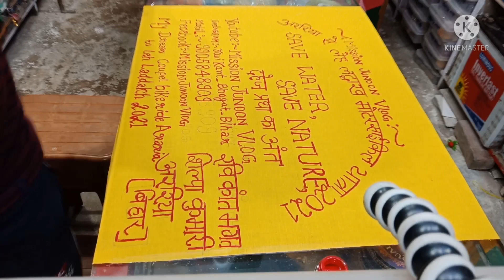my first painting | missionjunoonvlog# leh laddakh ride with wife | 2nd july 2021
Namaskar doston Swagat hai aap sabhi ka YouTube channel per mera naam Ravikant Bhagat aur aap Dekh Rahe Hain mission Junoon vlog
Main professional travel vloger Nahin hun. Per Mera Shauk cycling biking aur travelling hai Mein Kai bar cycle kar chuka hun
Main pahli bar 6th may 2013 ko cycle se 2500 km ki lambi Yatra araria se Badrinath mana Dhara Tak kya hun Jiska uddeshy pollution environment cum global warming tha

Aur uske bad 29 June 2018 ko Bullet se Ladakh ki ride ki iska uddesh "Beti Bachao Beti padhao aur beti ka Samman karo"

Main block ke jarie aap Sabhi Logon ke pass Ho Jaane ka koshish kar raha hun

Aapse Asha Karta Hun Ki yah Mera first video blog Achcha lagega

aapko Bata Dun ki mera ek Chhota business hai aur Usi se Kuchh Paisa bacha kar Main Apne Shauk ko pura karta hun main bahut Dinon Se Soch raha tha ki YouTube per ek blog suit karne ka

Doston Milte Hain next video mein is video mein itna hi thank you so much watching my video bye bye